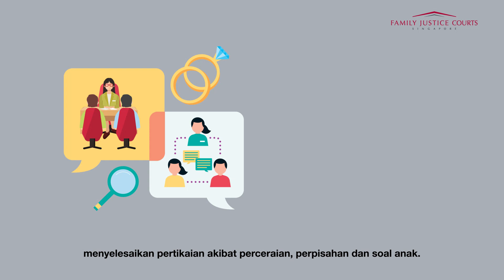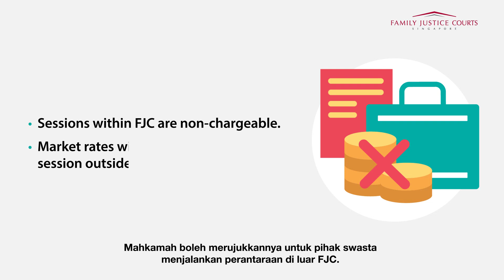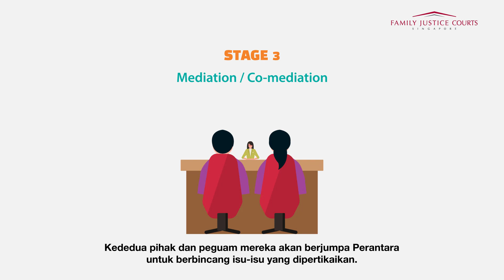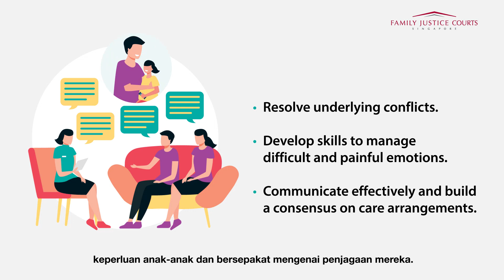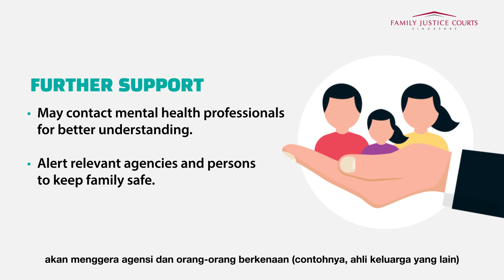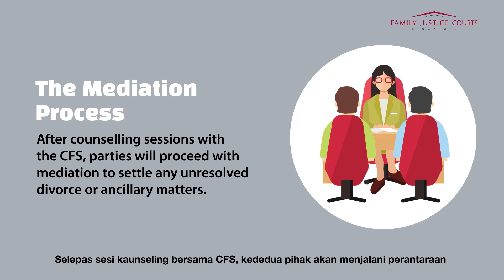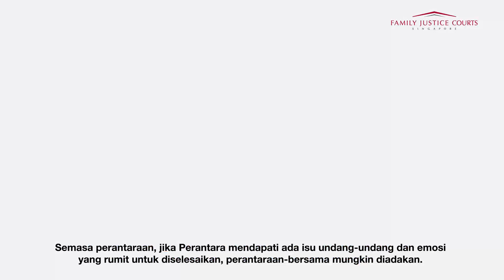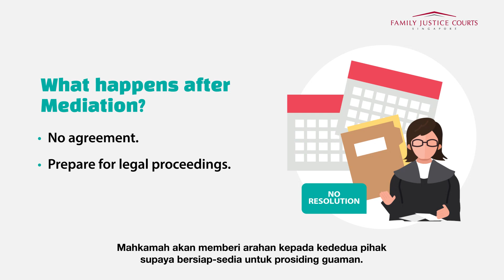Mediation and Counselling in the Family Justice Courts (Malay)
These collaterals use pictures and simple language to provide an overview of the benefits of mediation and counselling, explain the referral, counselling and mediation process as well as provide tips on co-parenting during and after a divorce. Now available in all four languages.